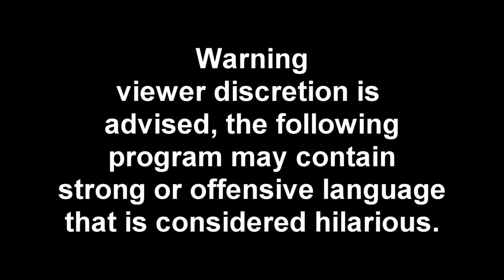Hilarious LiveCom EP5- YAWN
Don't get too ahead of yourself :(

Story behind this series- I accidentally recorded sound on a few clips and watched em over with sound on (previously I never did) and I found the clips fucking hilarious, hope you guys do too. Now I'm just recording with sound on and If something funny happens, I'll upload :D